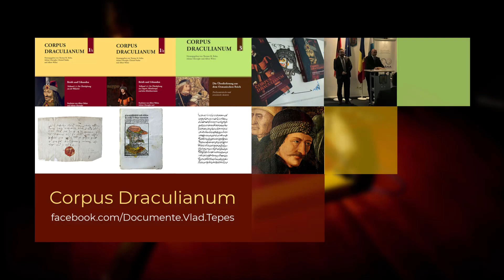COPILĂRIE lângă sultani. Un deceniu ca OSTATIC în Imperiul Otoman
Ceea ce povestim în acest episod este rezultatul muncii de cercetare a echipei de istorici profesioniști a proiectului CORPUS DRACULIANUM.

Vă rugăm INSISTENT să vă abonați ca să hrăniți algoritmul YouTube și susțineți astfel promovarea clipurilor noastre pe această platformă.

Capitole:
0:00 Teaser
1:09 Citat + Prezentare
2:59 Prima captivitate
4:23 Cum arăta captivitatea
6:24 A doua captivitate
8:23 Mircea riscă viețile fraților săi
9:57 Eliberarea